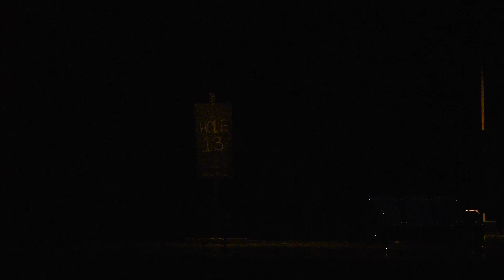Sunset Acres - Oakton High School Soap Opera Murder Mysteries 2022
Follow Our Social Medias to support Oakton Theatre.